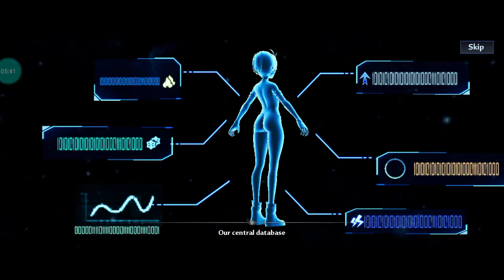HOW TO UNLOCK GACHA SYSTEM TOWER OF FANTASY